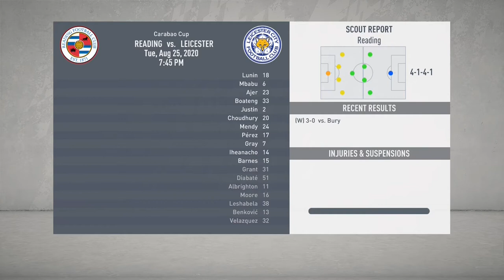NDOMBELA DEBUT GOAL | LEICESTER CITY | CAREER MODE | SOUTH AFRICA | FIFA 20 | XBOX | EP11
NDOMBELA DEBUT GOAL

Artist: Egzod & Anna Yvette
Song: My City
Artist: Witt Lowry
Song: Around Your Heart
Artist: Fluex
Song: Daylight
Artist: Last Heroes x TwoWorldsApart feat. AERYN
Song: Eclipse